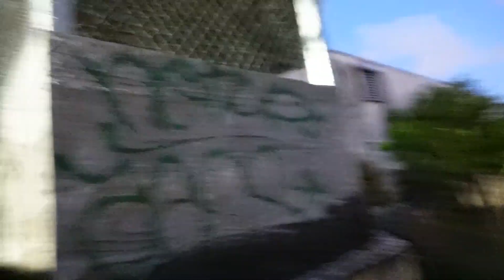IT'S BACK...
FRIENDS